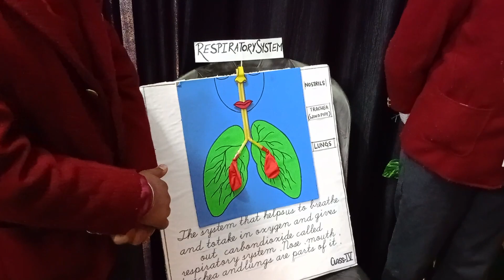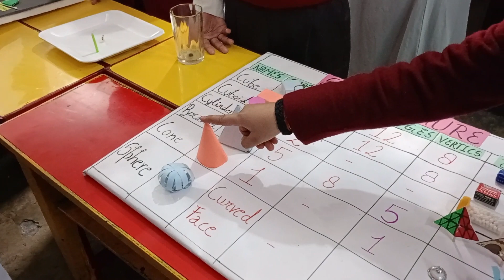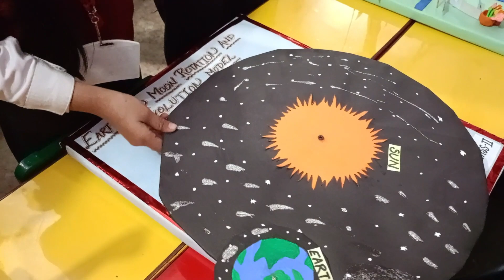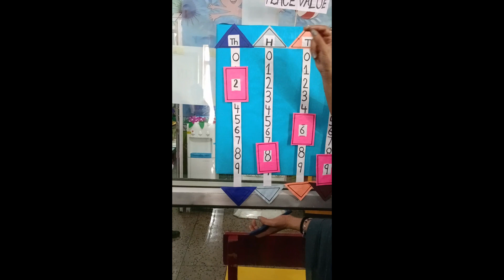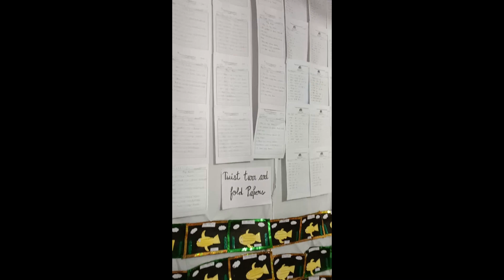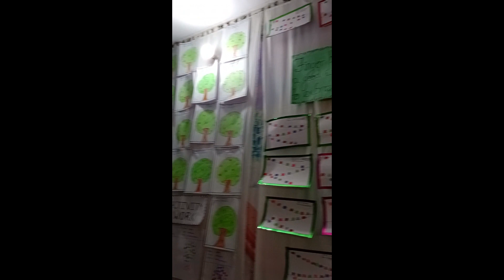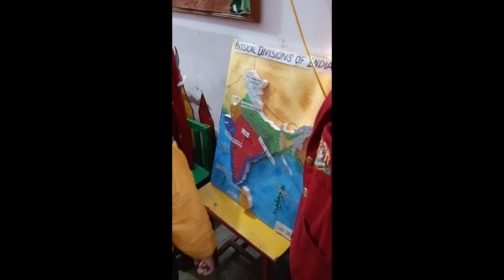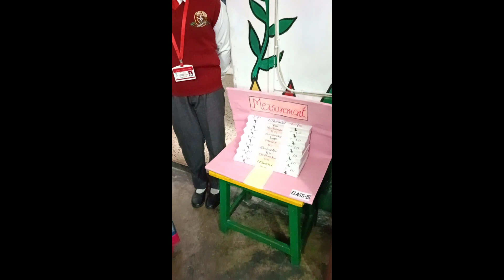Science Exhibition 2024